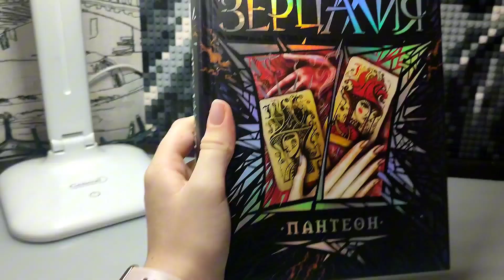влог. study with me. первые три дня февраля. мотивация на учёбу